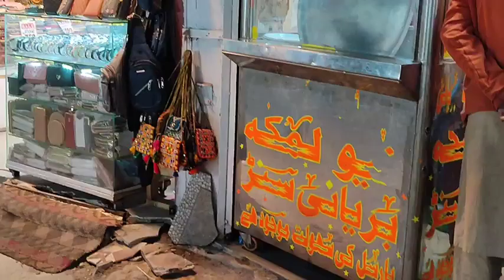Murree live today murree murreeupdate Murree mall road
Free YouTube Tools:
Voice By: Zeeshan Bai
Editing By: Noor Wali Baz Afridi
Production By: Nomadic Afridi
Without Our Permission, You Can't Use Our Video Effects, if You Can't Copy Data, Reproduce.